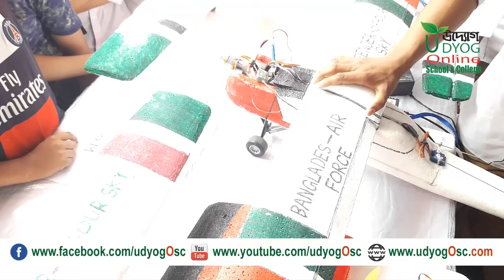Win First Position Gobindapur High School at Narsingdi Science Fairs 2018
Win First Position Gobindapur High School at Narsingdi Science Fairs 2018 and  Selected for divisional contest
Gobindapur High School, Riypora, Narsingdi

39th National Science & Technology Week and Science Fairs and Olympiad - 2018
৩৯ তম জাতীয় বিজ্ঞান ও প্রযুক্তি সপ্তাহ, বিজ্ঞান মেলা, অলিম্পিয়াড - 2018, মনোহরদী, নরসিংদী

Interview Taken By :
Engr. Mohiuddin Farazi
CEO & Founder : UdyogIT and  Udyog Online School & College
Senior Software Engineer
BG Interactive Ltd